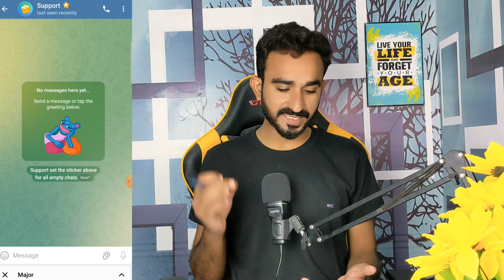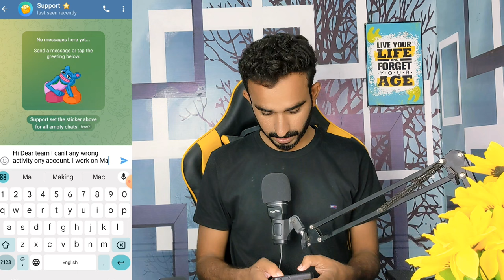Major Airdrop Check Allocation || Major Airdrop Price Update || Major Star Airdrop Check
Keywords Video!
Major Airdrop today allocation News
Major Airdrop allocation check
How To check major Airdrop allocation
Major Airdrop allocation check kaise Karen
Major Airdrop Update Today
Major Airdrop Price update
Major Star today update
Major listing Update
Major mining new update today
Major Star mining project
Airdrop criteria
Major Airdrop Today Update about Allocation
Major mining App
Major today update
Major Star Airdrop update
Major today update
Major Star listing Update
Major listing Update
Major mining listing Update
Major today listing Update
Major price
Major mining price update
Major Airdrop price prediction
Major Airdrop Price Update today
Today major mining price update
Today major mining listing Update